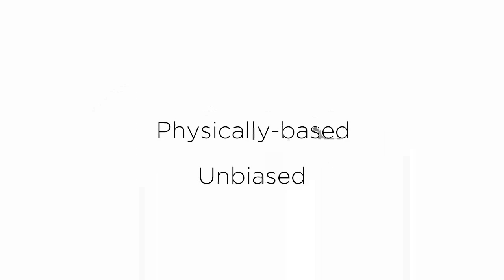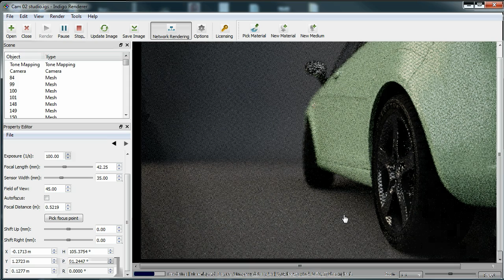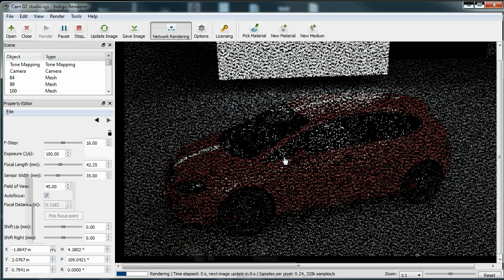Indigo Renderer 3.0 Preview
Indigo Renderer 4 is out now! See: /watch?v=5XYLagdL8eA

Indigo Renderer 3.0 introduces several next-generation features such as interactive scene editing and camera controls, all powered by a supercharged rendering engine which now supports GPU acceleration for both CUDA and OpenCL.

Seamlessly edit displacement maps and material shaders in the same intuitive interface, while interactively rendering over your local area network. All this and more is possible, without sacrificing the unparalleled image quality for which Indigo is famous.

Join us for this revolution in unbiased, physically-based rendering - demo version available soon!